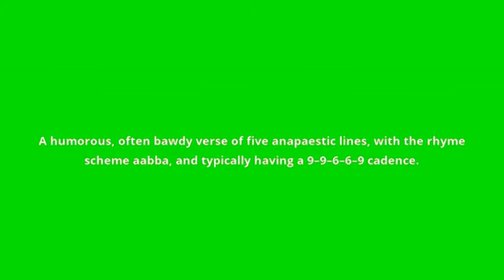what is the meaning of limerick